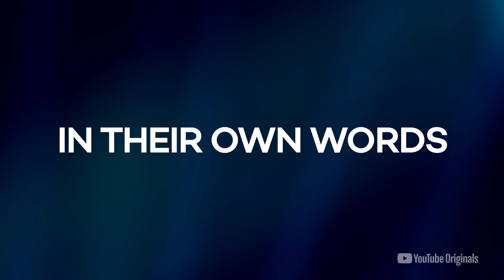KCON:TACT ALL-ACCESS | Official Trailer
October 2nd, 11PM KST Release

During this unprecedented pandemic, KCON has made a historic pivot to a 7-day-long virtual concert as KCON:TACT. Behind the curtain of KCON:TACT 2020 SUMMER, this documentary offers an all-access look at the dreams and passion of the top K-POP acts with unaired footage, behind-the-scenes, and interviews.

The 2nd season of KCON:TACT takes place on Oct 16 ~ Oct 25.